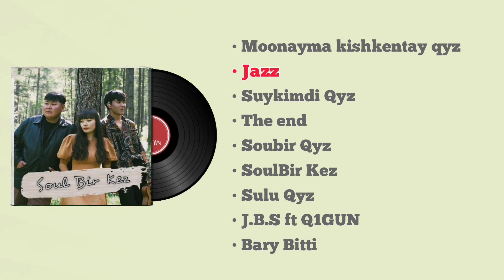Soul Bir Kez album | JAXRAPMIND & Lil Jack | Official album 2022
Сәлем тыңдарман !
Менің Lil Jack - пен бірлесіп шығарған “ Soul Bir Kez “ альбомды қабыл ал. Осыдан тура 2 жыл бұрын бірлесіп альбомның алғашқы синглын жарыққа шығарып едік.
Бүгін міне Жаңа Жылға тұспа тұс келіпті.
Альбомдағы әрбір ән біз үшін орны ерекше.Себебі әр әнді ерекше шабытпен тебіреніспен жаздық.
Альбомды тыңдап Жаңа жылды жақындарыңмен қарсы ал ❤️

Алдағы шығатын және де бұрын шығып қойған тректерді осы жерден mp3 форматта тыңдай аласыңдар✨

Альбомның шығуына көмектескен

Ayana Production
3.22 Studio
Terminal Records
Will Entertainment
ERALASH
ERDENE LABEL
Muza Entertainment ұжымдарына алғыс айтамыз

SoulBir Kez альбомның барлық тректері

00:00 - 03:09  Moonayma kishkentay kyz
03:10 - 06:13 JAZZ
06:14 - 09:40 Suykimdi qyz
09:41 - 13:04 THE END
13:05 - 15:55 SoulBir Qyz
15:56 - 19:32 SoulBir Kez
19:32 - 22:37 Sulu Qyz
22:38 - 25:57 J.B.S ft Q1GUN
25:58 - 29:05 Bary Bitti